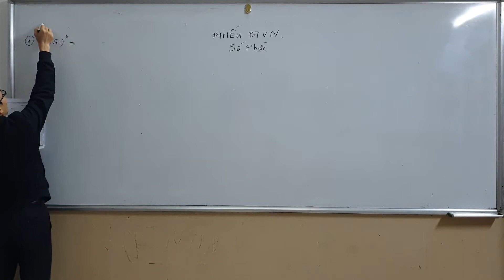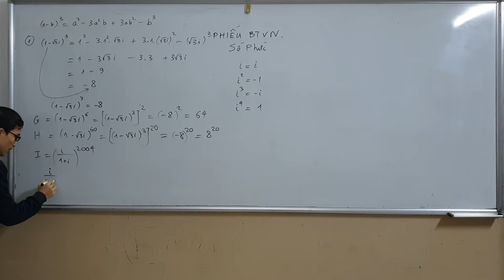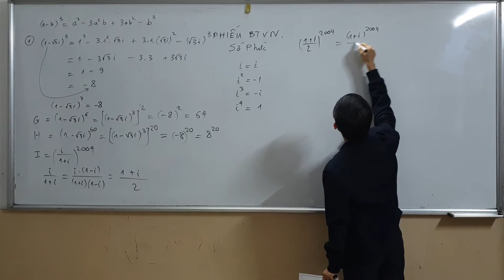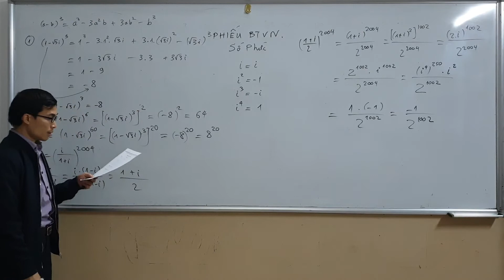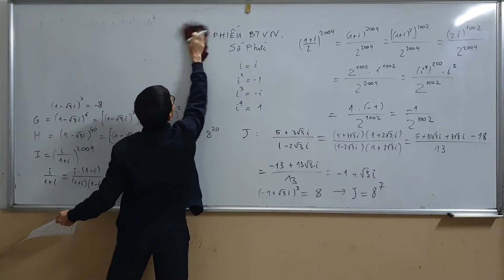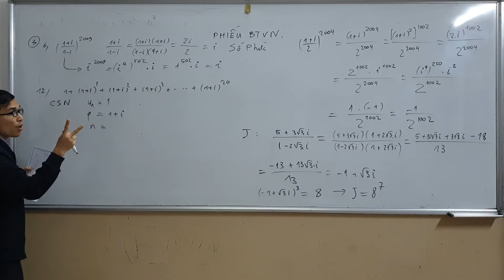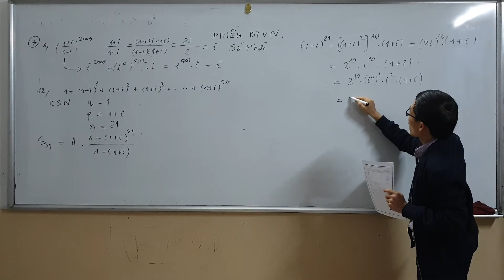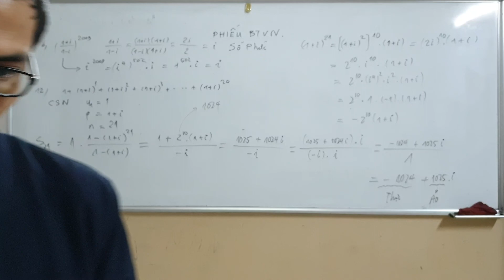Đại 12 - Chương 4 - Chữa phiếu BTVN buổi 1 - Số phức - Mấy câu bài 1 và bài 3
Chữa tờ bài tập về nhà Số phức